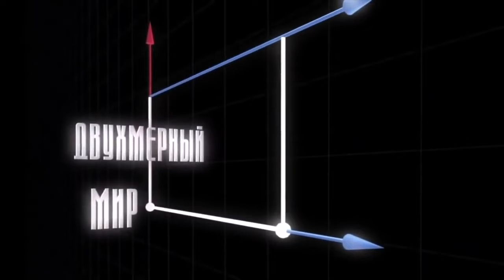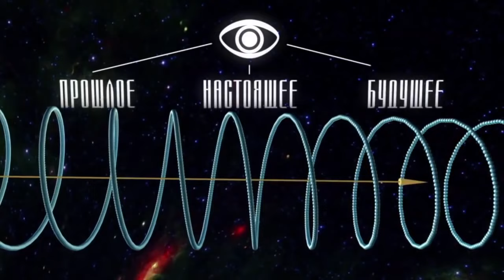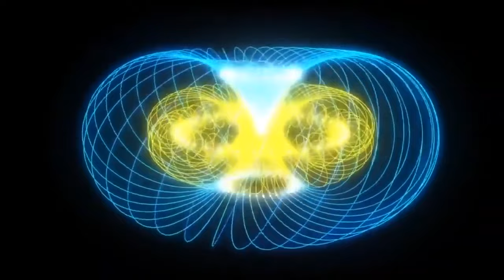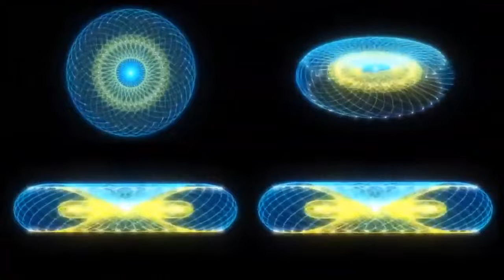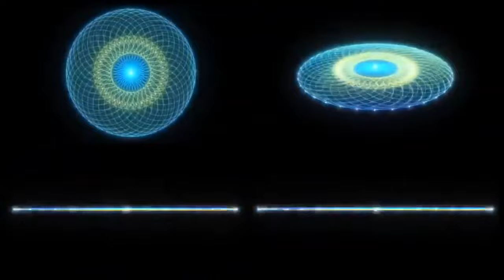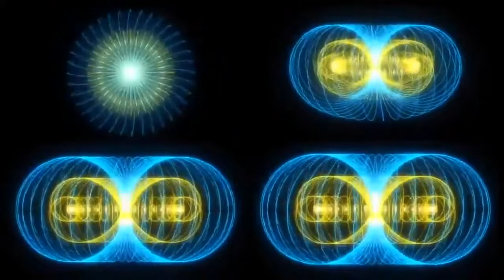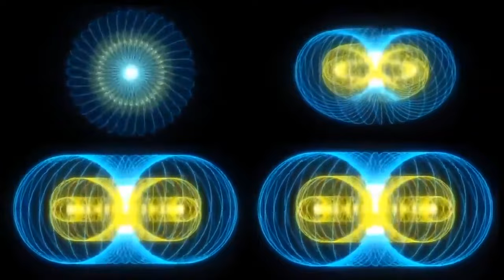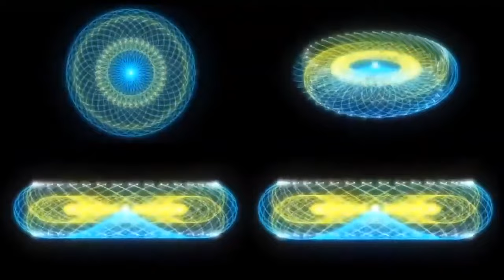МЕРНОСТИ МИРОЗДАНИЯ. РОЛЬ СПАСИТЕЛЯ - ИЗЛЕЧИЛ ИЛИ НАВРЕДИЛ?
ПОЗВОЛЬТЕ ПРЕДСТАВИТЬСЯ: Я, СВЕТЛАНА СТЕПАНОВА, КВАНТОВЫЙ ПСИХОЛОГ, ЯВЛЯЮСЬ ПАРТНЕРОМ АКАДЕМИИ "ЦЕНТР СВЕТА".

НА СВОЕМ КАНАЛЕ ЮТЮБ РАЗМЕЩАЮ ИНФОРМАЦИЮ О КВАНТОВОМ СОЗНАНИИ И ПЕРЕХОДЕ В ВЫСШИЕ ИЗМЕРЕНИЯ А ТАКЖЕ ВИДЕО С ПЕРЕДАЧЕЙ СВЕРХЧАСТОТ И НОВЫХ СВЕТОВЫХ ЗАГРУЗОК, КОДОВ ОТ МАСТЕРА КВАНТОВОГО СОЗНАНИЯ АННЫ КАМАЛАИ ХЕФОРС.